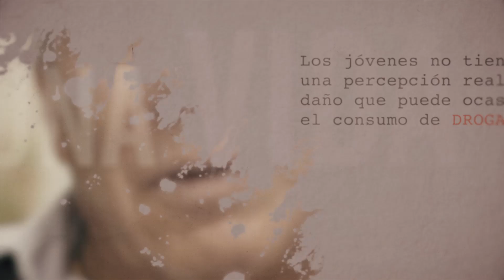Por una vida sin adicciones - Julio Sánchez